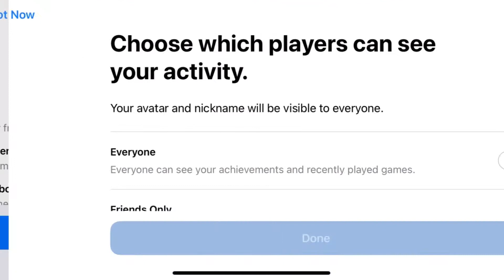NBA 2K21 Gameplay On Iphone XR | My Career Highlights | Screen Record